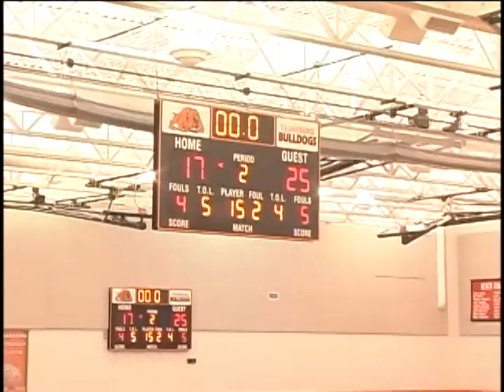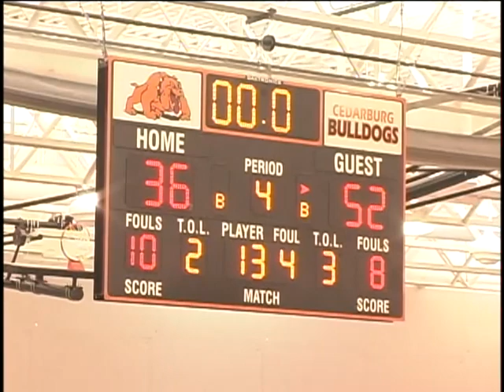Basketball 02232008a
TV8 Sports: Boys' High School Basketball - Sheboygan Christian vs. Kohler